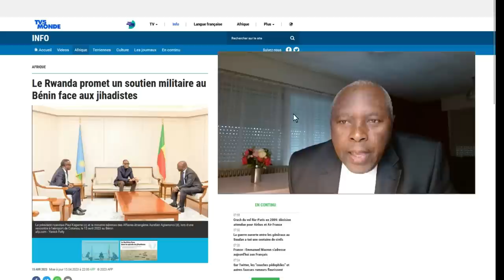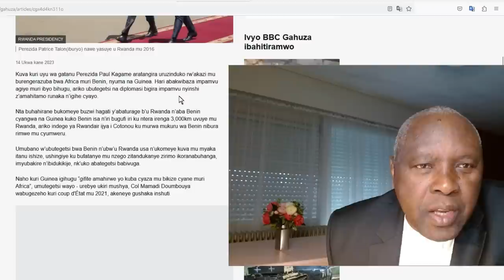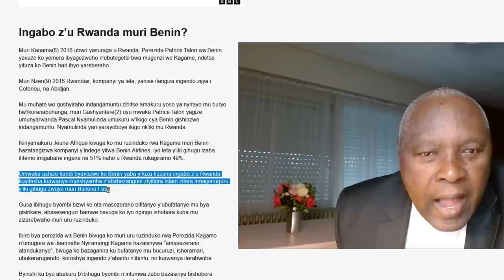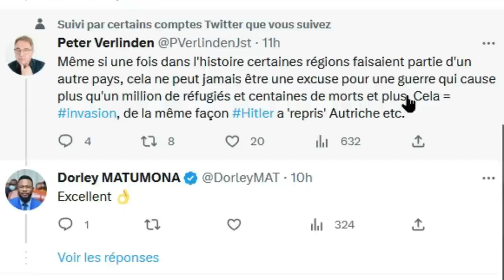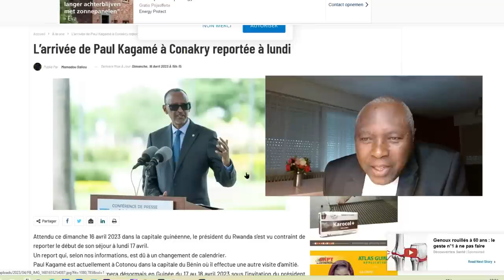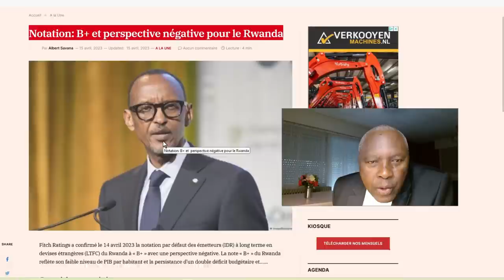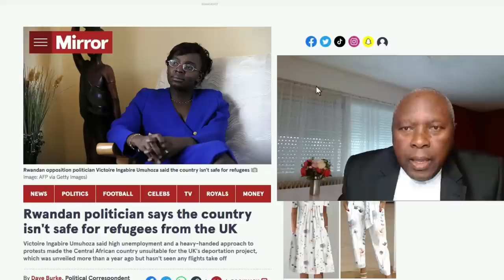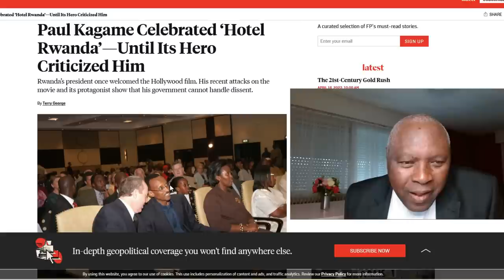Prés. Kagame asanze za mfungwa za TPIR muri Bénin? RIB iri hejuru y'amategeko? Amakuru y'icyumweru